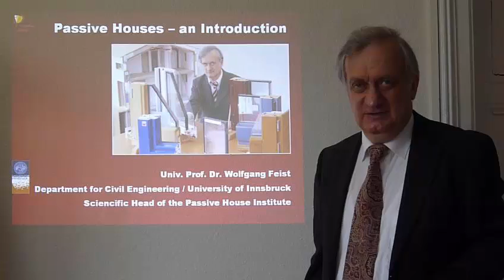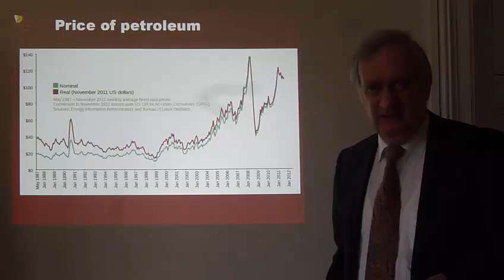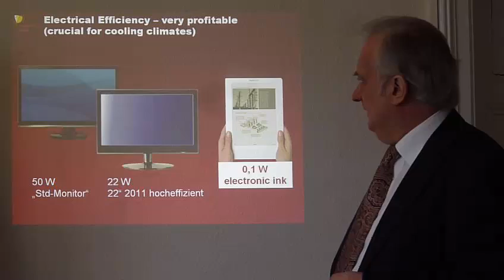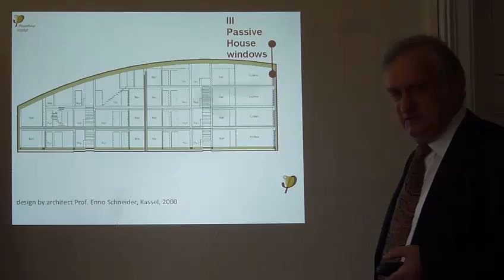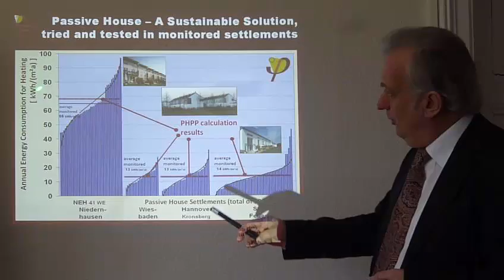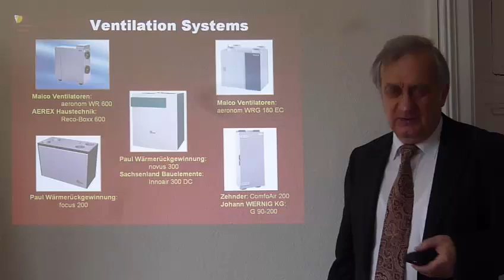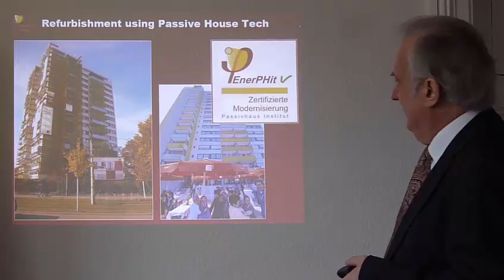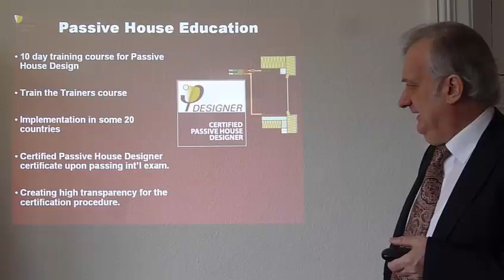PassiveHouse intro with Wolfgang Feist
The Passive House Standard is global.
Best possible thermal comfort by improving the buildings envelope. (Best comfort class ISO 7730 and ASHREA)
The 5 basic principles: Insulation, no thermal bridges, Passive House windows, Airtightness and Heat Recovery Ventilation
Design of Passive Houses and certification.
Energy Efficiency and energy services - how to improve efficiency
Monitoring results: There is no performance gap with Passive Houses.
Construction systems, suitable windows, ventilation systems.
Cost efficient passive houses give optimal economy.